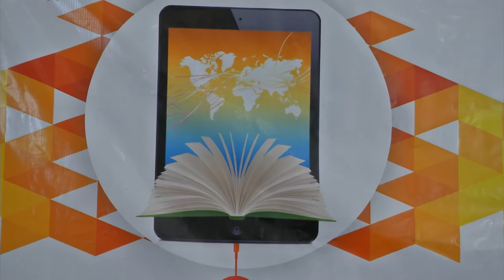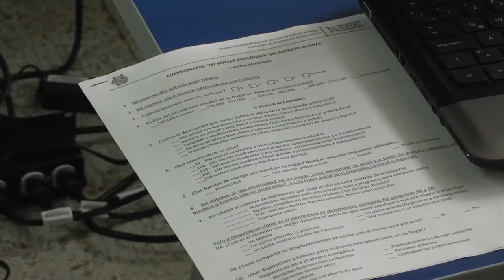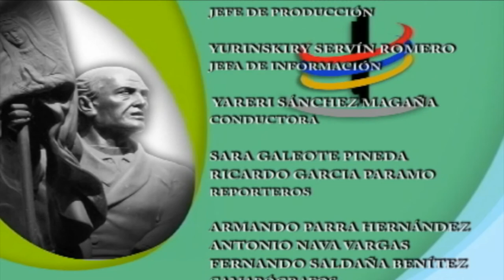Orgullo Nicolaita 24 de Mayo 2014